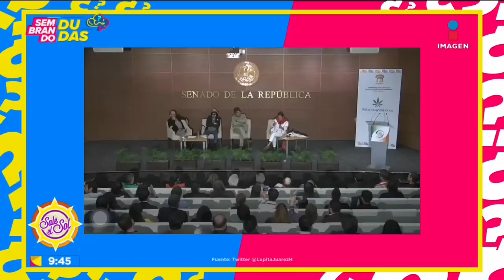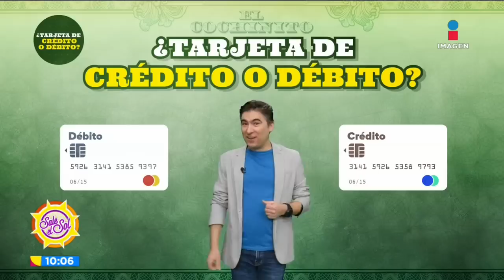Programa completo 18 de noviembre 2020 | Sale el Sol